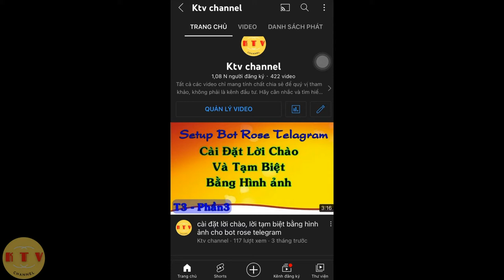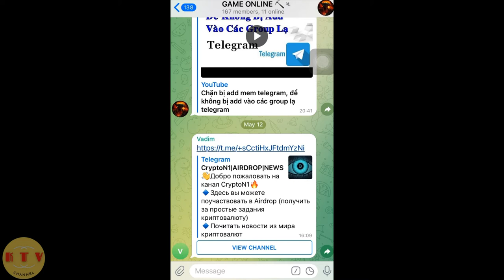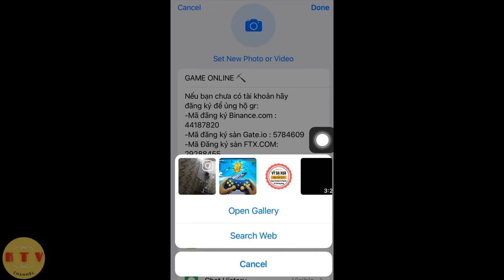Xóa logo, thay logo group telegram